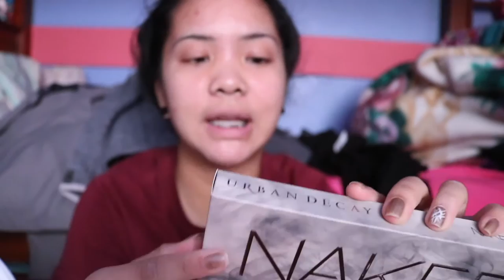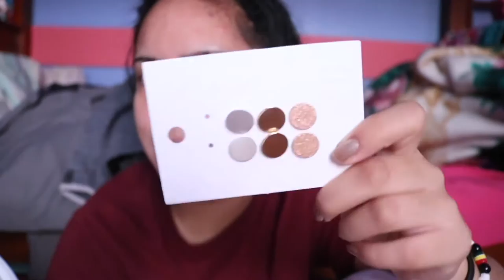Clothing & Beauty Haul! (Christmas Ed) | Loveebeauty101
Hey It's Jillian Maree Batac! Thanks of supporting and watching! xoxo

My review on XOUT & EPIDUO

OTHER CHANNELS IM IN:

Adventureswidprilian

INFO
camera - Canon T6i
Editor - iMovie